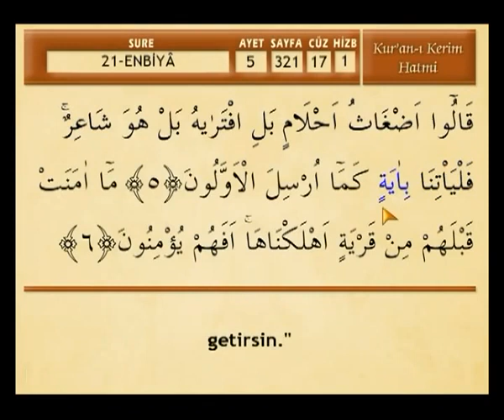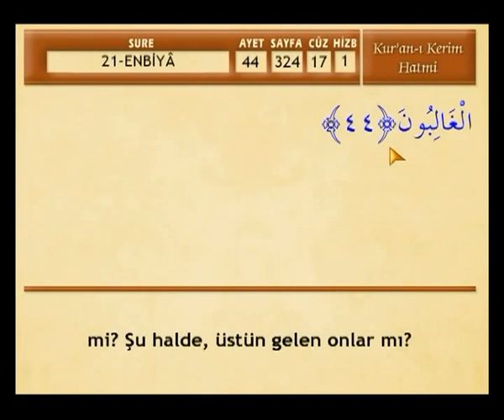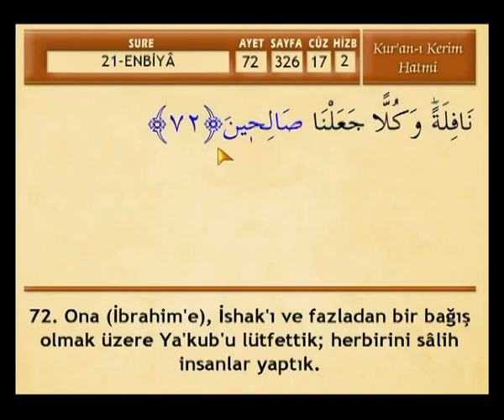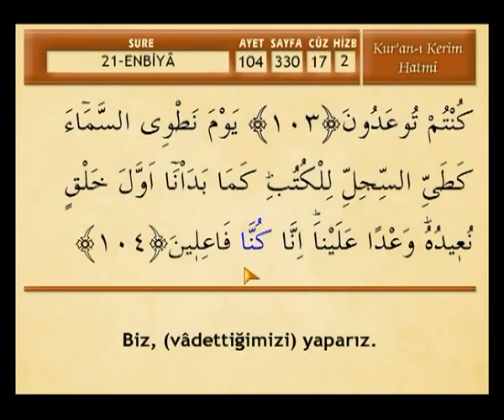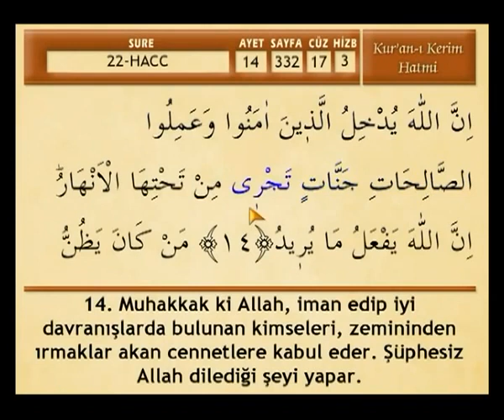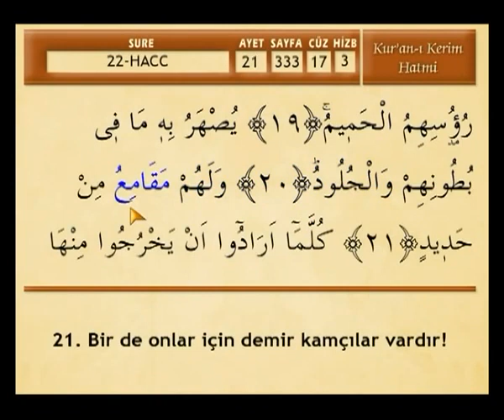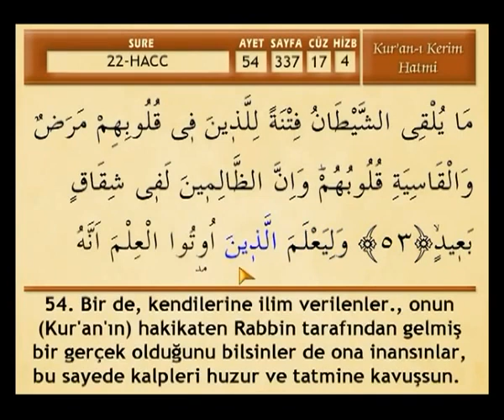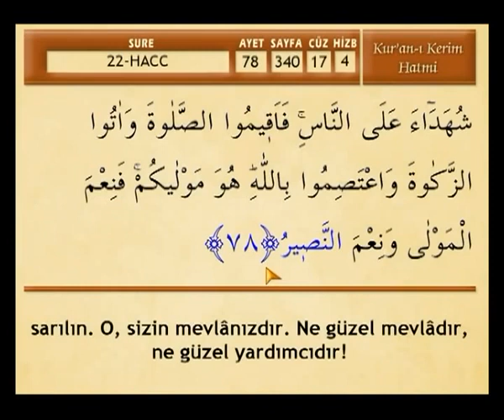CÜZ 17 [MEHMET EMİN AY - KUR'ÂN-I KERİM HATMİ] - yeni versiyon -